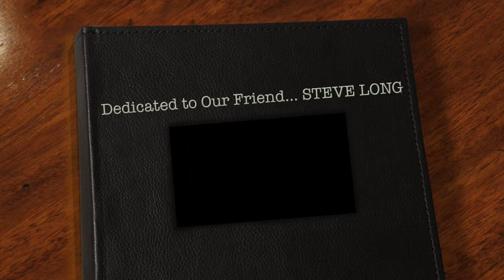STEVE LONG... A Blues Defender... Europa to You... "The Kids are Alright!"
Steve... Steve Long... this is Bob Favreau... with a love message for you!...

Last Night... at Pro Jam... Donny Mederos and Blues Defenders... dedicated the whole night to YOU!!!...

Steve, we cannot even begin to tell you how much you mean to us!... You have stolen all of our wives and all of our hearts... LOL...

Fact is Steve... we ain't ever gonna let you go!... You know that!...

I looked into the eyes of death in 1995... and was only a few minutes away from taking my last breath... with perhaps a half pound of tumors on my throat... Several of my closest friends... Hamid Razavi and Paul Spitale... Al Woicicki... were by my side... knowing I was on my way out...

But it didn't happen... At the last minute... as my air passage was cutting out... 3am in the morning... the nurse came in with a vile of C.H.O.P... injected me with enough dope to kill a horse... and next morning I realized I was alive... started laughing... then cried because it felt like my head was going to blow off my shoulders... from all the chemo in my blood... along with the dissolved tumors!!!. Then I would laugh again... and my head would go into intense pain... as if I had drank six bottles of Ripple Red and Boones Farm Apple wine!...

I wasn't really expecting to live... but I did... and so I'm on borrowed time now... Only ONE thing really matters to me... and that is to Praise God... for all that God is... and for all that God has given us... and He has given us YOU...

I believe that Jesus went through a whole lot to redeem our sorry-ass sinning souls... I know He did for me... because for SURE am a rotten sinner... I could live a thousand life times... and I don't think I would get nicer... I might even get worse... I don't know!...

I DO KNOW... that Jesus says that He's got my back... that he didn't die on that cross because He had to do it... Just a few days earlier... before His own death... Jesus had raised Lazareth from the dead... He said He was laying down his life so the we would not have to pay the penalty (death) for our sins... God had provided His Son Jesus to pay for our sins... demonstrating the Father and the Son's great eternal love for us...

Our job is to accept that gift... God will not force salvation on any of us... He is too much of a giver to force us to accept Him... We have the offer...

Steve, I know what God has showed me... I am a dead man walking... Whether I had lived or died... It is GOD...

I am obediently letting you know what I believe is my honored privilege... and that is to share what God has told me... I simply talk to God... and He answers... and HE NEVER BREAKS HIS WORD!...

He say:  "Listen to My Son... In Him I am well pleased."

Much Love,
Your Friend Forever,
Bob

BLUES DEFENDERS...
Steve Long- Trumpet...
Matthew Silva- Guitar...
Donny Mederos- Bass...
Bruce Gordon- Keyboards...
Nick Otis- Drums...
Cliff Conway- Saxophone...

"The Kids are Alright!" are dancing!... Thinking of YOU Steve Long!...

This video was recorded and produced by Bob Favreau...

Twin Oaks Roadhouse...
Penngrove, California...
Sonoma County...
Monday of August 28th 2017